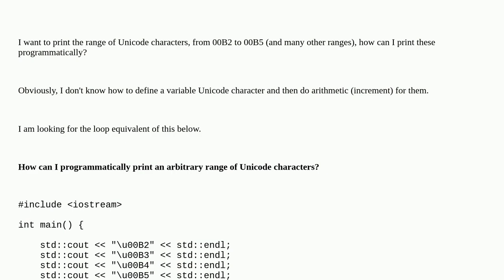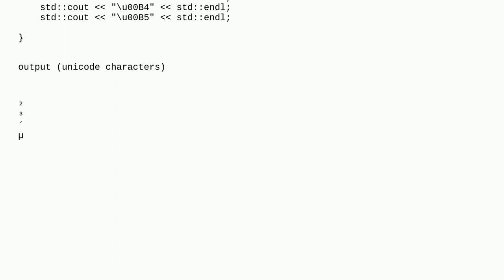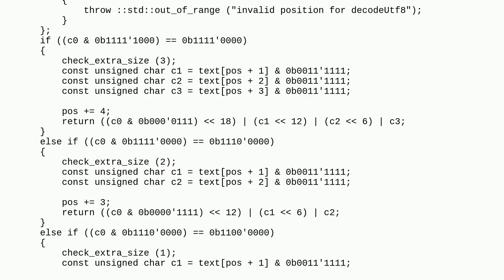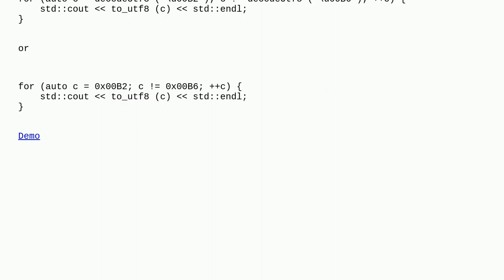How do I print a range of unicode characters in C++?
A special thanks goes out to the community

  c++ unicode printing